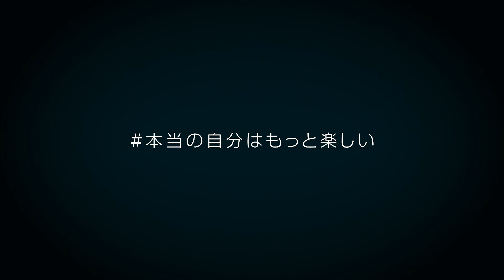Disaronno - "Hot Chocolate Cocktail" Recipe Video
imageMILL×Disaronno Japan

Popular award-winning bartender in Japan, Keisuke Yamamoto, teaches us his special hot chocolate recepe using Disaronno.

今回は、ディサローノを使った大人のホット・チョコレートをご紹介します！

レシピを教えてくれるのは、人気バー、ジェレマイア Tokyoのヘッド・バーテンダー、山本圭介さん。
圭介さん一押しのスペシャル・レシピを伝授していただきました。

ディサローノの甘さと香りが引き立つリッチなチョコレートドリンクで、いつもとは一味違う大人なひと時を。

【DISARONNO 大人のホット・チョコレート レシピ】
〈必要な材料〉
・        ディサローノ 30ml
・        ホットチョコレート 90ml *
・        生クリーム 適量
・        ガーニッシュ
・        ピスタチオ 適量
・        アラザン 適量

*ホットチョコレートの材料＆作り方
・         カカオ50%の市販のチョコレート(ビター) 50g
・         牛乳 120cc
・         生クリーム40cc

牛乳と生クリームを泡立て器で回しながら温め、細かく砕いたチョコレートを入れて混ぜ合わせる。温度の目安は65度くらい。

イメージミルの活動や過去の作品に関する詳しい情報は、下記公式ウェブサイトをご参照ください。